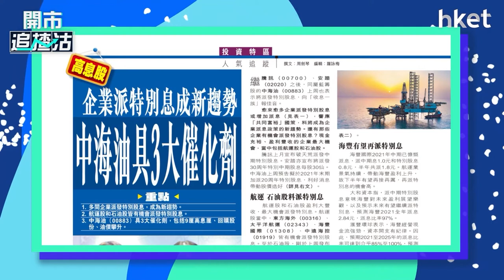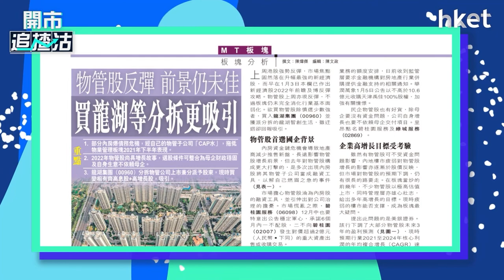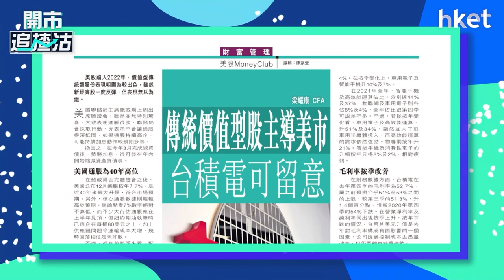【ET一周開倉】中海油（883）、龍湖（960）、台積電（美：TSM）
今日ET一周開倉－中海油（883）、龍湖（960）、台積電（美：TSM）